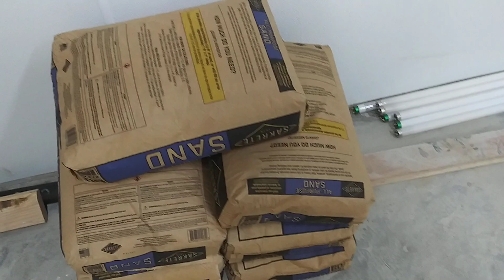Cast iron plumbing empesando con plomeria de fiero para restaurant